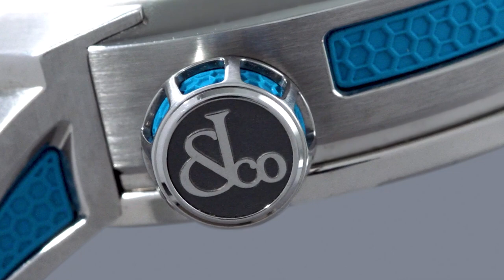The Jacob & Co. Epic SF24 Racing Grade 5 Titanium Blue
The Epic SF24 with its groundbreaking 24-city split-flap display is available in multiple colors, including blue, providing a new backdrop for this novel travel watch. The 45mm titanium case and lugs have blue rubber inserts and the anthracite opaline dial has a blue hour markers and a blue stripe.